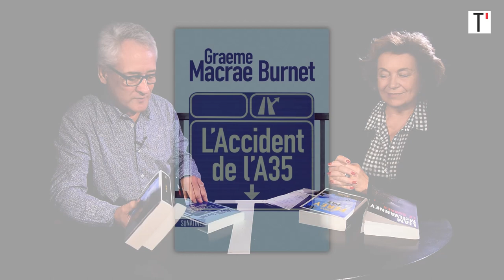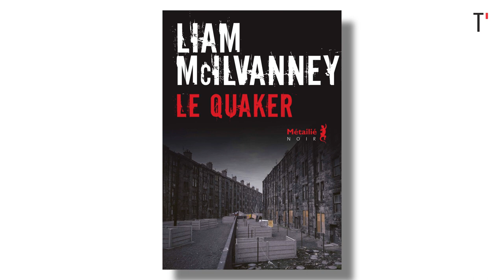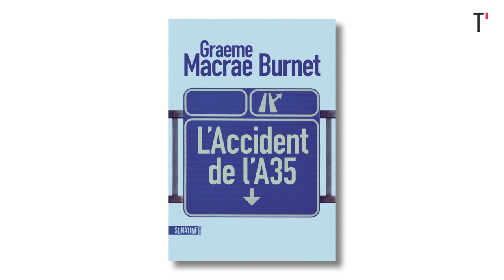Cercle polar : Intrigues serrées, ambiances toxiques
Habilement composées, vissées serré, les intrigues des trois romans au menu de ce Cercle polar composent aussi, au fil du texte, d'étouffantes atmosphères. Caryl Ferey réussit une sorte de tragédie shakespearienne où le destin de deux frères devient la métaphore de l'histoire sanglante de la Colombie. Liam McIlvanney, rebondissant sur un fait divers qui a marqué la ville de Glasgow à la fin des années 60, brosse le portrait d'un monde à l'agonie. Et dans un autre genre, simenonien et cotonneux, Graeme Macrae Burnet dévoile l'envers du décor d'une petite ville alsacienne repliée sur ses névroses.

"Paz" de Caryl Ferey, coll. "Série noire", éd. Gallimard.
"Le Quaker" de Liam McIlvanney, traduit de l'anglais par David Fauquemberg, éd. Métailié.
"L'accident de l'A35" de Graeme Macrae Burnet, traduit de l'anglais par Julie Sibony, éd. Sonatine